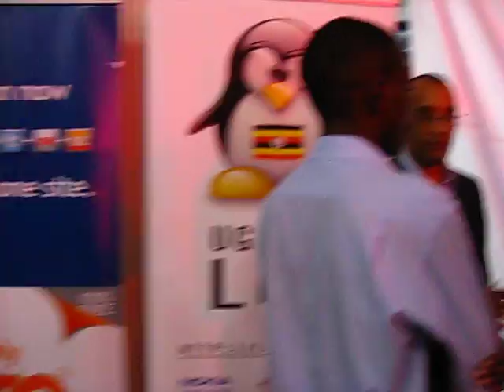Techfest Uganda 2011 (at Orange Expo) - Exhibition area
Fundibots, Nokia, and UGO stalls at the Techfest exhibition area.